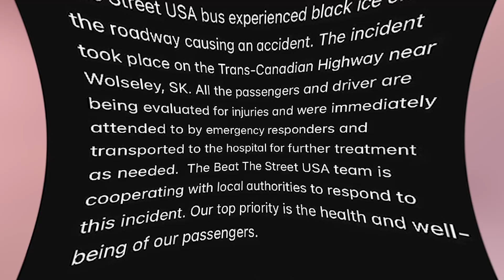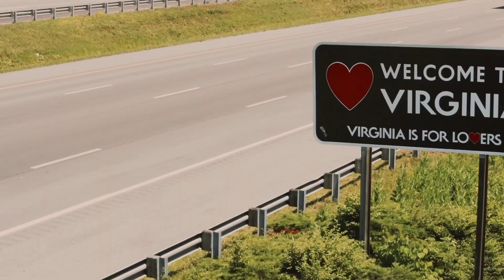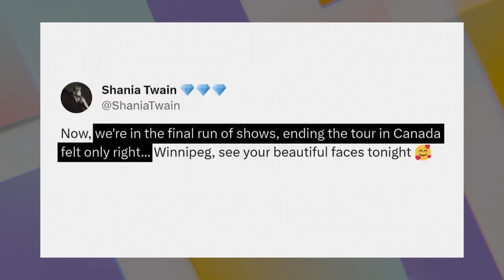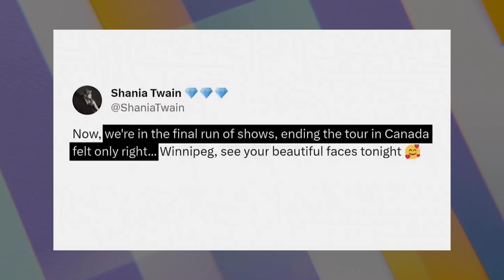HORRIBLE Shania Twain’s Tour Bus CRASHES, 13 BADLY Injured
Sorry viewers, this news ain’t sweet. Shania Twain’s tour bus recently met with a fatal crash, leaving 13 individuals brutally injured.